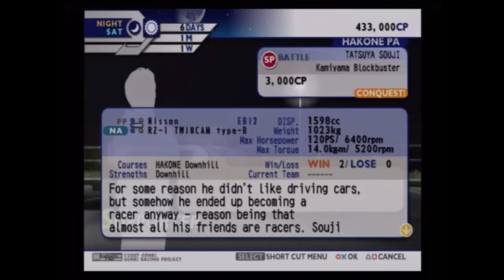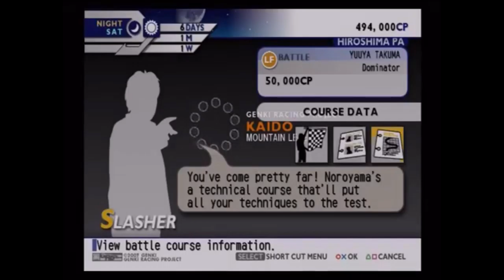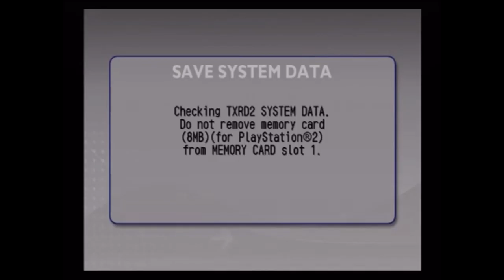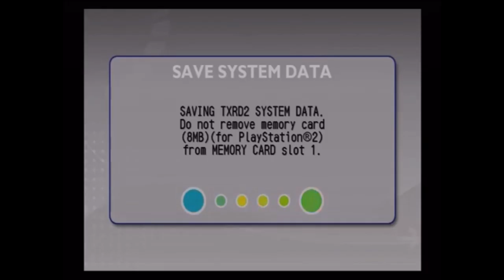[Let's Play] [Kaido Racer 2] [Part 21 - Fan Suggestions]